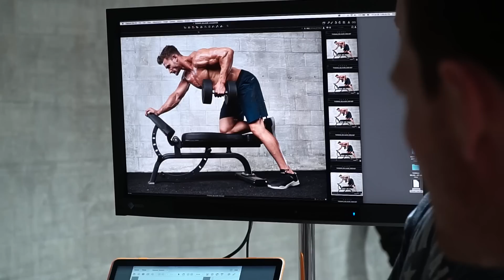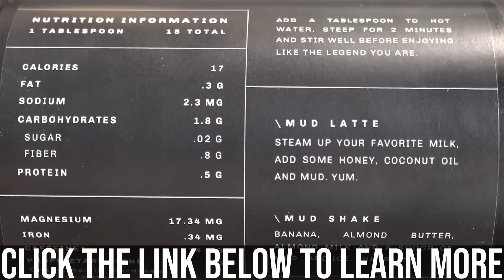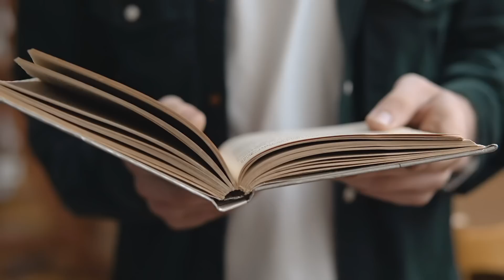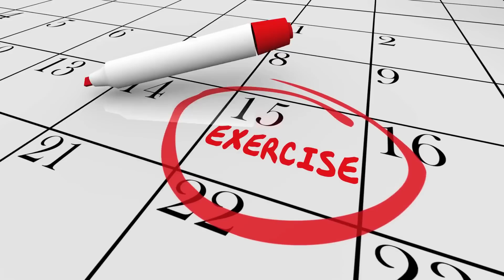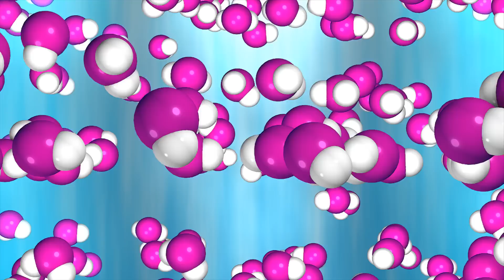Can You Burn Fat and Build Muscle at the Same Time? No Bro Science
Can You Burn Fat and Build Muscle at the Same Time? No Bro Science - Thomas DeLauer

During the 4-week period, researchers provided:

Hypoenergetic (~40% reduction compared with requirements) diets providing 33 ± 1 kcal/kg LBM to young men who were randomly assigned (n = 20/group) to consume either a lower-protein (1.2 g · kg(-1) · d(-1)) control diet (CON) or a higher-protein (2.4 g · kg(-1) · d(-1)) diet (PRO)

All subjects performed resistance exercise training combined with high-intensity interval training for 6 d/wk

A 4-compartment model assessment of body composition was made pre- and postintervention.

As a result of the intervention, LBM increased in the PRO group (1.2 ± 1.0 kg) and to a greater extent compared with the CON group (0.1 ± 1.0 kg)

The PRO group had a greater loss of fat mass than did the CON group (PRO: -4.8 ± 1.6 kg; CON: -3.5 ± 1.4k)

All measures of exercise performance improved similarly in the PRO and CON groups as a result of the intervention with no effect of protein supplementation

Changes in serum cortisol during the intervention were associated with changes in body fat and LBM

Results showed that, during a marked energy deficit, consumption of a diet containing 2.4 g protein · kg(-1) · d(-1) was more effective than consumption of a diet containing 1.2 g protein · kg(-1) · d(-1) in promoting increases in LBM and losses of fat mass when combined with a high volume of resistance and anaerobic exercise

Simplified Results

Both groups lost fat: the HP group lost 4.8kg, whereas the NP group lost 3.5kg of fat

Neither lost muscle: the NP group had no change in lean mass, but the HP group gained 1.2kg (2.5lbs) of lean muscle mass

The HP group had a 20% decrease in body fat, finishing with 18%; the NP had a 15% decrease in body fat and finished with 21%

Conclusions

This was considered to be a breakthrough study as it’s one of the first studies to show that when diet, exercise, and nutrient timing are carefully controlled, it’s possible to lose a substantial amount of fat and build muscle is a somewhat short period of time

"Researchers concluded that the main reasons for this were:

HIIT (sprint) workouts on the bike likely increased levels of fat burning enzymes and boosted the rate of fat oxidation during the workout and in the post-exercise period - all the weight lost in both groups was from body fat with none coming from lean mass

HP group consumption of 2.4g/kg consistently triggered muscle protein synthesis and reduced protein breakdown allowing for participants to achieve a greater anabolic environment

Large dose of (whey) protein in the range of 50g may be necessary to maximally trigger protein synthesis and promote muscle gain when subjects are dieting"

Also could have been due to the timing of protein supplementation and the exercise intensity, which could be important in increasing or maintaining LBM while in a severe energy deficit

The high-intensity exercise participants were subjected to likely enhanced their capacity for fat oxidation and may have induced an increase in muscle mitochondrial enzyme activity

The data suggests that during a substantial energy deficit, higher protein consumption resulted in an increased stimulation of MPS and/or a suppression of proteolysis

The addition of resistance exercise, which acts synergistically to stimulate MPS even in an energy deficit likely helped as well

Additional Resources